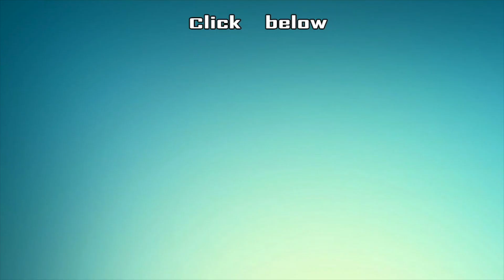Breaking: Iyikki Berry Evicted :This week Elimination | Bigg Boss 5 Tamil | Kamal Haasan | Vijay TV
In this video we revealed the Biggboss eviction of this week. Just go through the full video.

CREDITS
Reporter - Ayyanarrajan
Script -
Sound Engineer -
Voice -
Edit - Ashok